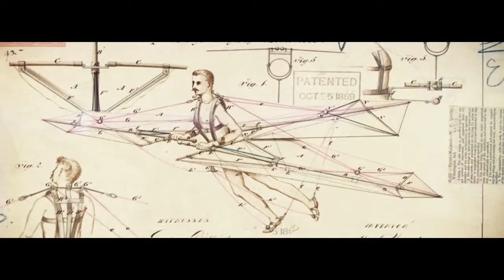Awesome electric bikes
advanced E-Bikes

Electric Bikes for personal use
1)  avionics bikes electric bikes

2)  Doohan Technologies E-Bikes (itank)
3) itango
4) iLark